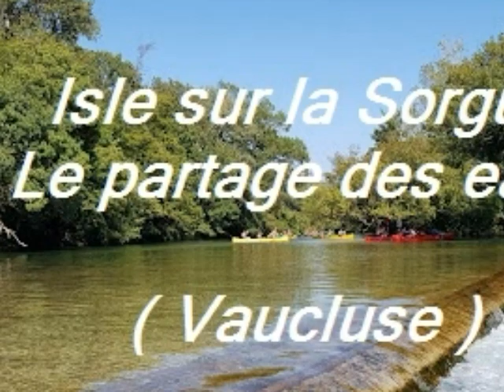Le Partage des Eaux Vaucluse